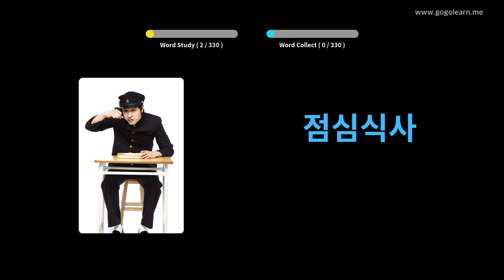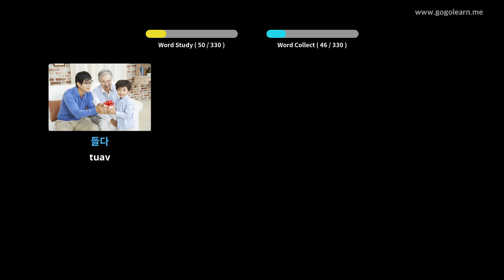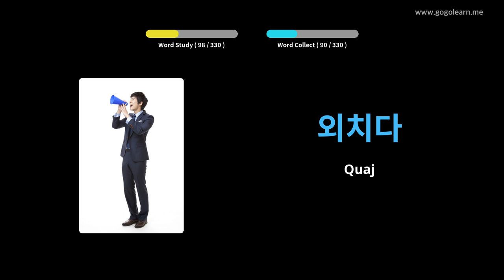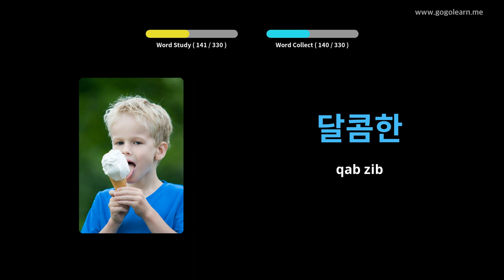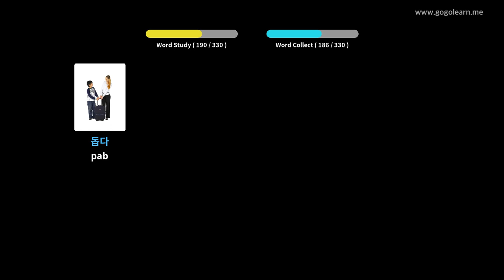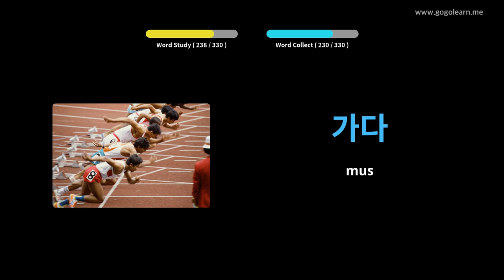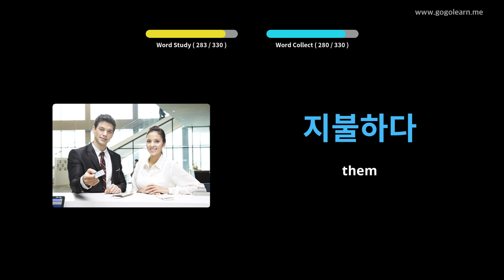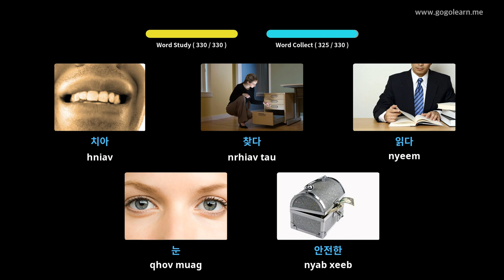Kaus Lim Qab Ntuj Lus Suav Mloog Thaum Tsav Tsheb | Golearn